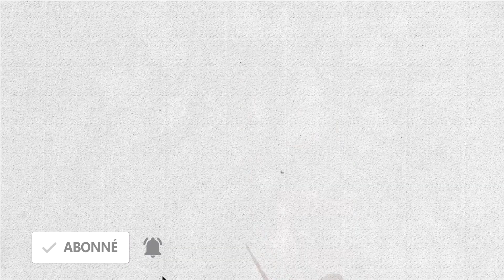Les grilles pour dessiner et peindre une mauvaise idée?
c'est ce que je te propose de voir aujourd'hui en essayant d'etre le plus objectif possible sur les grilles pour dessiner qui sont souvent presentées comme une mauvaise idée.

FORMATION ENCOLLAGE ET ENDUCTION/ LES BASES:

retartadeurs acrylique
medium a peindre liquide
huile à l'eau set
medium en gel
pour les chevalets privilégiez le bois de hêtre:
quelques modèles que je vous conseille: